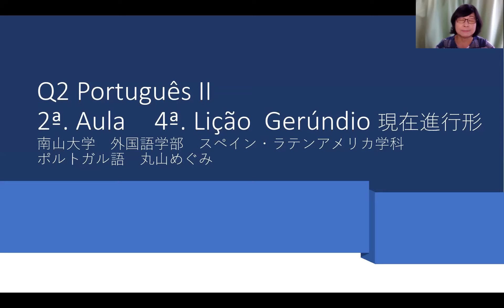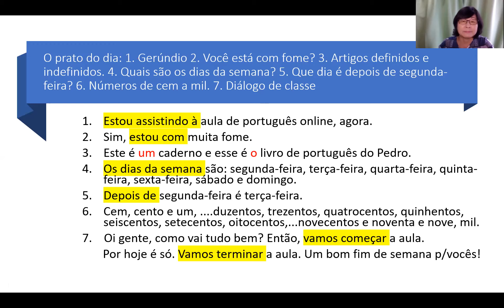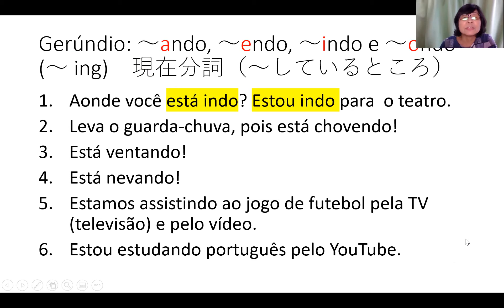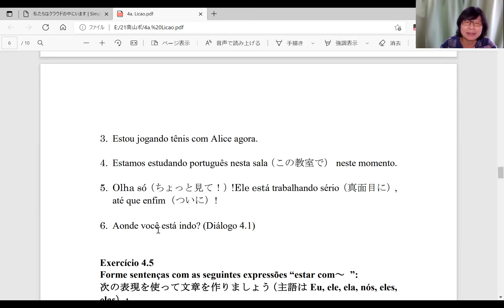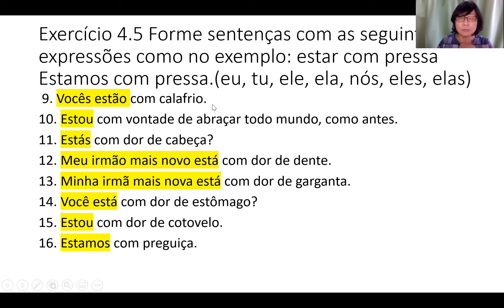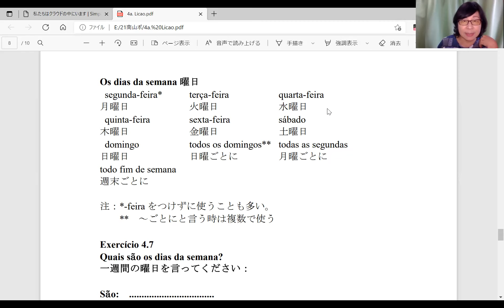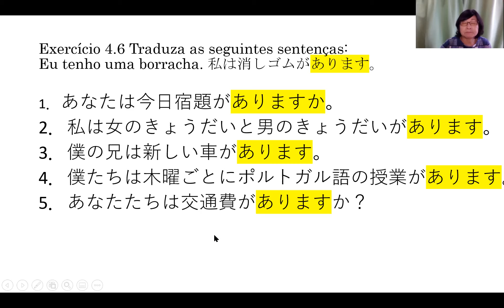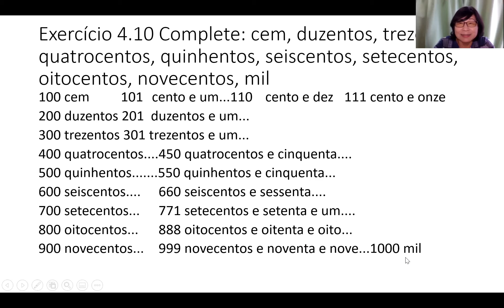大学で学ぶ、はじめてのポルトガル語会話II② 今、勉強しているところ。Agora estou estudando.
大学で学ぶ、はじめてのポルトガル語会話II②　今、勉強しているところ。Agora estou estudando.　皆様こんにちは！今日はQ2講義の2回目です！本日のテーマは教科書第4章の現在進行形に関する表現や、状態を表す[estar com]を使った表現、曜日の言い方などを勉強していきます。どうぞ最後まで頑張って参加してくださいね！

今までにQ2でアップされたYouTube講義：
1. 大学で学ぶ、はじめてのポルトガル語会話II①　今、3時15分だよ！Agora são três e quinze! - YouTube

3. 大学で学ぶはじめてのポルトガル語会話II③　Aonde você vai amanhã? 明日どこへ行きますか？ - YouTube

4. 大学で学ぶはじめてのポルトガル語会話II④　Você quer estudar fora? あなたは留学したいですか？ - YouTube

5. 大学で学ぶはじめてのポルトガル語会話II⑤ O que você vai comer? あなた何食べる？

7．大学で学ぶはじめてのポルトガル語会話II⑦不規則動詞の過去形（続き）：querer, poder e saber

本講義で使われている教科書：
Saudades do Rio　カリオカが話す楽しいポルトガル語　Megumi Maruyama　オアシス書房　2018
目次    　　Índice
第1課 導入   Introdução
第2課 あなたの職業は？Qual é a sua profissão?
第3課 趣味   Ocupação predileta
第4課 3時15分だよ！ São três e quinze!
第5課 明日どこへ行く？Aonde você vai amanhã?
第6課 何を食べますか？O que você vai comer?
第7課 私の毎日  O meu dia-a-dia
第8課 歯医者さんで No dentista
第9課 病院で   Consulta médica
第10課 サッカー  Futebol
第11課 ブラジルについてSobre o Brasil
第12課 ブラジルの歴史 Breve História do Brasil
第13課 先住民の伝説 Lenda Indígena
第14課 望郷の詩  Canção do Exílio

この講義で使われている教科書は　Saudades do Rioカリオカが話す楽しいポルトガル語　Megumi Maruyama著　2018　オアシス書房　ISBN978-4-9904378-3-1　です。ご購入は次のアドレスからお願いいたします。